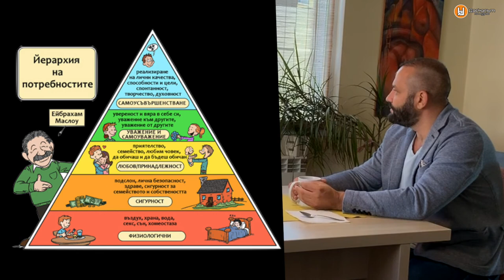Режисьорът Николай Василев пред Даскалът по музика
Николай Василев - създавам паралелни пространства!

Николай Василев завършва кино и телевизионна режисура в НБУ, степен магистър, в класа на проф. Марияна Евстатиева-Биолчева.
Той е режисьор и автор на редица документални филми и телевизионни продукции за Българската Национална Телевизия -
"Формулата на Тео", ""Живо" наследство", "Малки истории", "Пътят на мъдростта".
Какво е необходимо, за да станеш режисьор, какво е да бъадеш режисьор и още в един откровен диалог.

Даскалът по музика е псевдоним на учителя по музика Добрин Пелтеков.
Музикална Училищна Телевизия - МУТВ е проект на Добрин Пелтеков с цел формиране дигитални и музикални компетентности на учениците, чрез създаване на дигитално музикално съдържание: интервюта, репортажи, образователни уроци.

Една продукция на Даскалът по музика ™ 2020